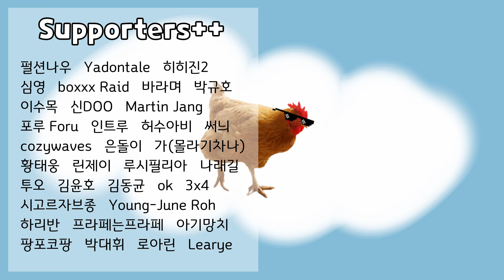세니타 형은 나가있어 뒤지기 싫으면 | 타르코프